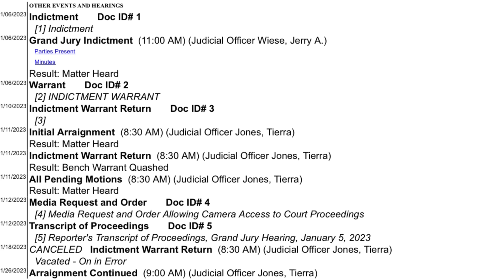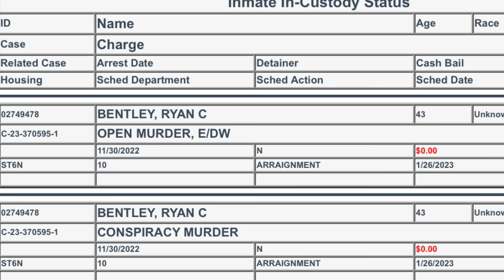Rene "Boxer" Enriquez Son Taken Out in Vegas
Rene Enriquez Jr was found in a barrel in the desert in Las Vegas. Is it retaliation for Boxer being a legendary informant? Here's what we know so far!